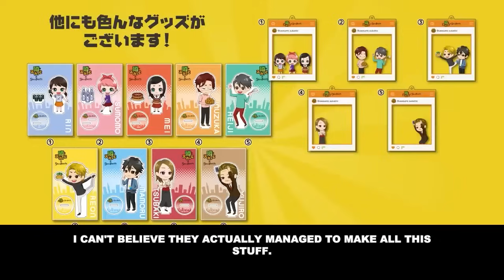We were at a sushi restaurant, but another customer started picking on us [Gossip]